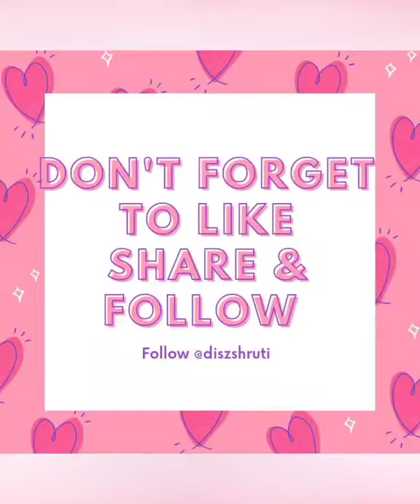How To Play With Babies/ Balloon Games For Toddlers/ Activities For Kids/ Best Activity For Children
Water Balloon Activities For Babies And Toddlers:

Summers are the best time for the activities that involve water. Let's have a look at these wonderful Water Balloon Activities-

Requirements:

1. Colorful Balloons filled with water.
2. Some Baskets or Buckets.

Activity 1:Bucket To Bucket Balloon Transfer-

Provide them Balloons in a Basket and ask them to put them in another empty basket.

Activity 2: Angry Bird Water Attack-

Let them throw the ballons in the Angry Bird Game Fashion.

You can also ask them to target a particular spot or ask them to throw the way in which the balloon crosses a particular distance.

Activity 3: Squeeze Balloons-

Let them squeeze the balloons and make different shapes and enjoy.

While squeezing, they might burst some balloons.

Benefits Of These Activities:

There are a number of benefits-

1. They will learn the concepts like- Slippery, Heavy, Deflate, Soft, Splash, Squeeze, Slimy, Squishy.

2. Instruct them to pick BIG and SMALL Balloons.

3. Show them to make different shapes by Squeezing the balloons.

4. Ask them to pick particular coloured balloons. Teach them different and similar color concepts.

5. Let them learn the bouncing concept.

6. They will develop Hand- Eye Co-ordination, Motor Skills, Sensory Skills.

7. Let them have a pleasurable time and enjoy.

likeit if you like the activities. savepost for future reference. shareit so that other parents also see it.

Let me know in comment section if you like the post.